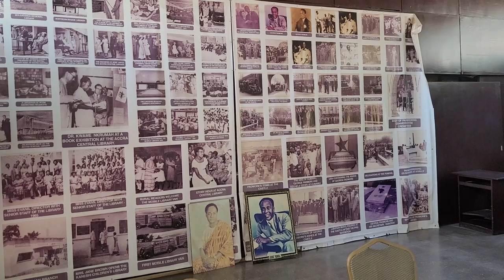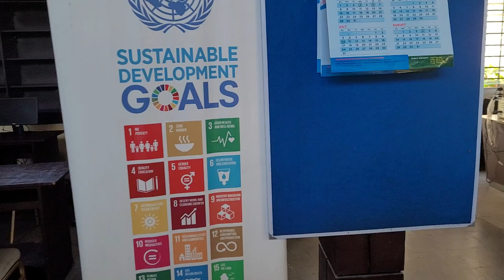George Padmore Research Library in Accra- Ghana May 2022 Roots & Culture Journey of a Lifetime